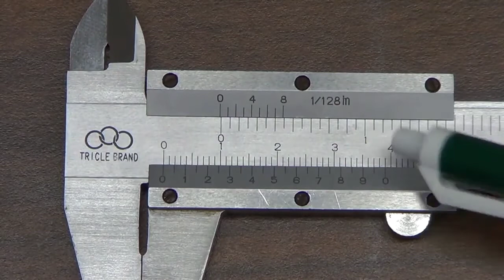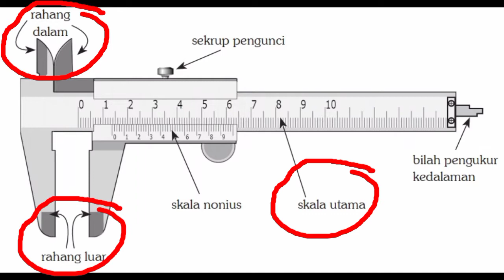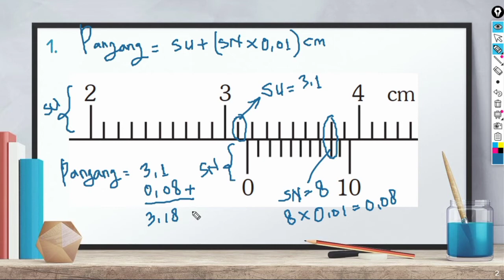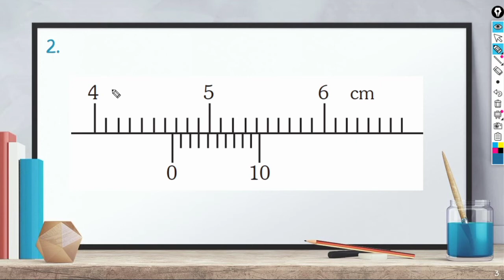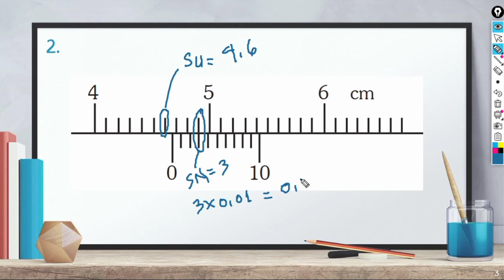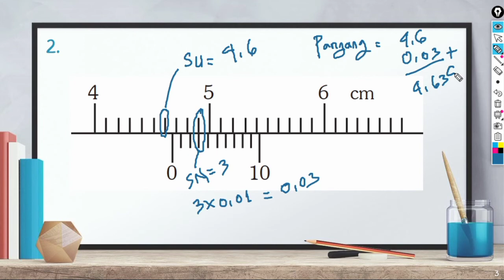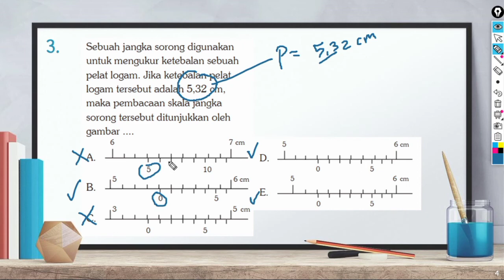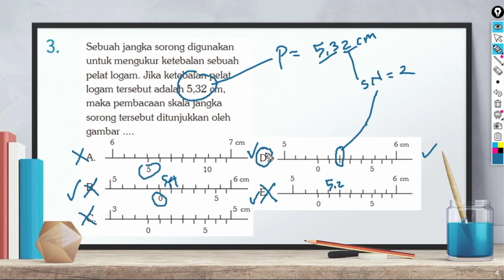Cara Membaca Hasil Pengukuran Jangka Sorong (Pengukuran Besaran Fisika Materi Fisika Kelas X)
Tayangan yang bertajuk Pembahasan dan Pendalaman Materi Fisika ini merupakan tayangan yang menampilkan pemaparan tentang materi-materi fisika pada pokok bahasan tertentu yang disajikan pada topik materi tertentu. Tayangan ini diharapkan dapat digunakan sebagai sarana belajar tambahan siswa sehingga siswa dapat menguasai materi-materi fisika yang telah diajarkan guru dengan lebih baik.  Pada video ini, Om Soen Akan membahas Cara Membaca Hasil Pengukuran Jangka Sorong (Pengukuran Besaran Fisika Materi Fisika Kelas X). Selamat menyaksikan video tentang Cara Membaca Hasil Pengukuran Jangka Sorong (Pengukuran Besaran Fisika Materi Fisika Kelas X). Semoga video tentang Cara Membaca Hasil Pengukuran Jangka Sorong (Pengukuran Besaran Fisika Materi Fisika Kelas X) ini dapat membantu sahabat Om Soen yang sedang belajar fisika pada materi tentang Jangka Sorong di sekolahnya. Semoga sukses.
Terimakasih pada channel-channel dan website-website berikut atas kontribusinya untuk video ini:
Intro: